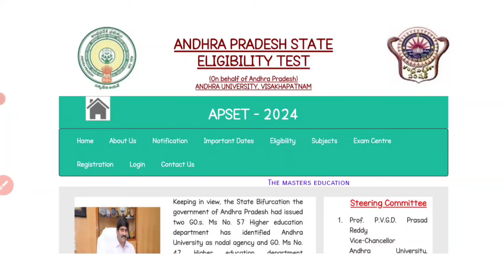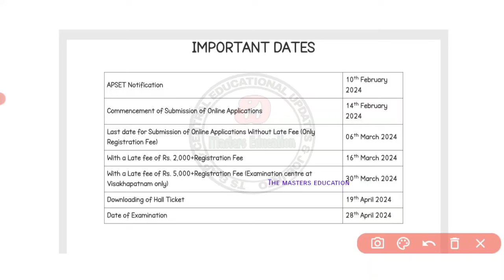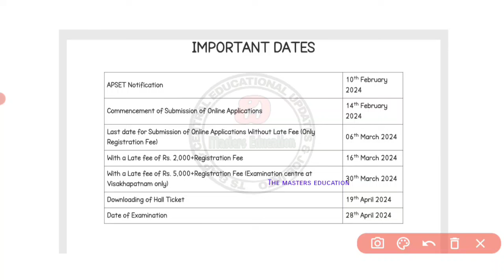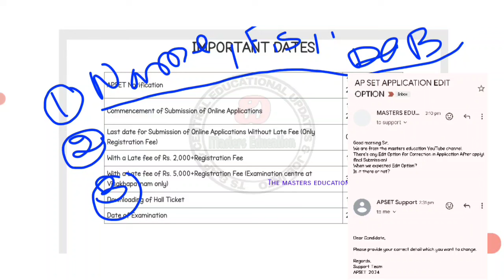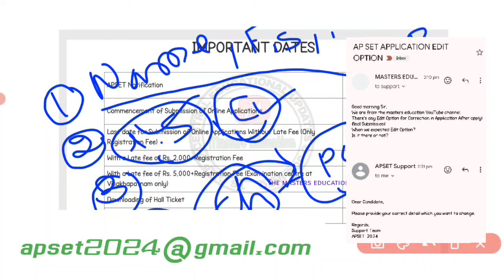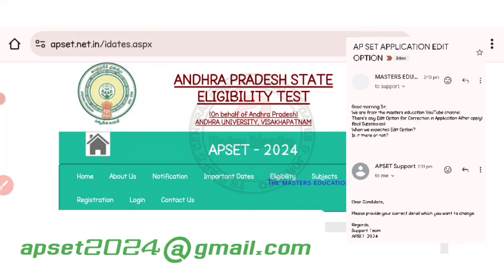AP SET APPLICATION EDIT OPTION CORRECTION PROCEE? ఏపీ సెట్ ఆన్లైన్ అప్లికేషన్ లో తప్పులుంటే 2024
HOW TO UPLOAD PHOTO SIGNATURE CASTE  AP SET

HOW TO EDIT AP SET ONLINE APPLICATION FORM ఏపీ సెట్ ఆన్లైన్ రిజిస్ట్రేషన్ లో తప్పలుంటే ఏం చేయాలి
LAST DATE FOR AP SET ONLINE APPLICATION 2024